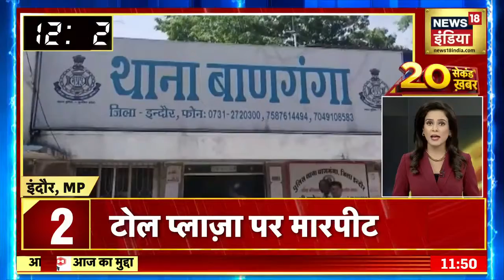Superfast Speed News: देश-दुनिया की 20 सेकंड ख़बर | Hindi Update | Latest News | Top Headlines